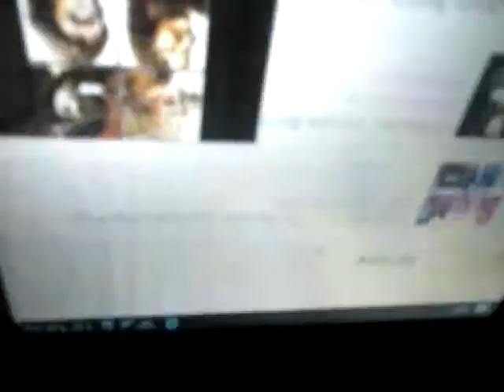Venting. Speak my name then blood shell appear